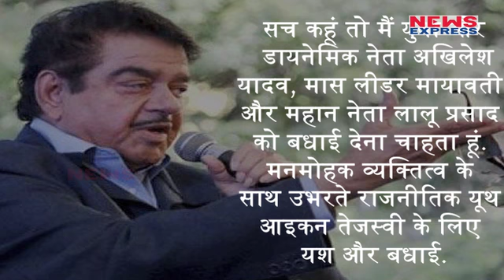Shatrughan Sinha ने की Tejashwi Yadav की तारीफ, कहा उभरता हुआ Leader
Shatrughan Sinha ने Tejashwi Yadav की तारीफ करते हुए उन्हें उभरता हुआ Leader कहा है. Shatrughan  ने Twitter पर लिखा- In true sportsman spirit, I want to congratulate the young & dynamic @yadavakhilesh & mass leader Mayawati Ji @bspindia & the great leader LaluJi @laluprasadrjd. Kudos & congrats to the emerging political youth icon with mesmerizing personality – Tejashwi Yadav @yadavtejashwi.